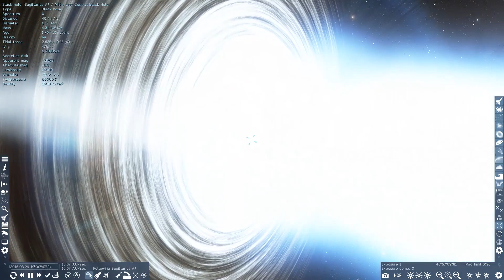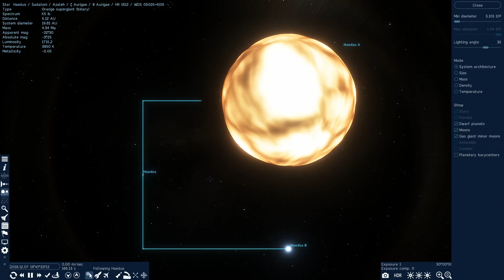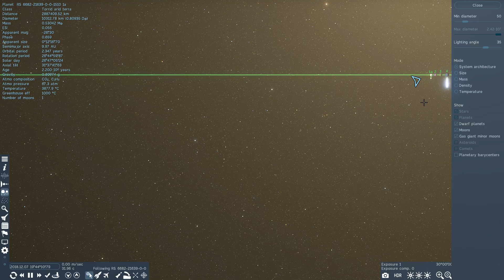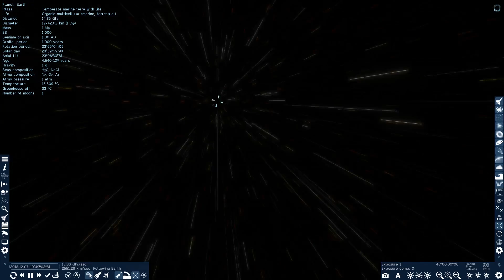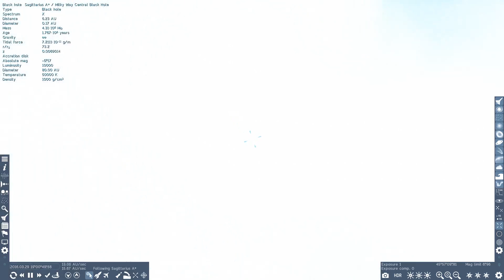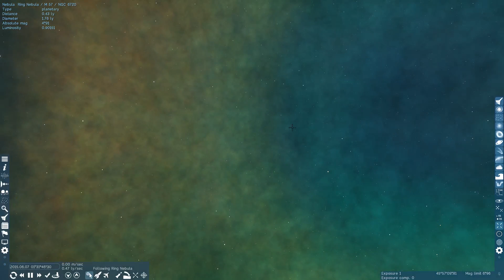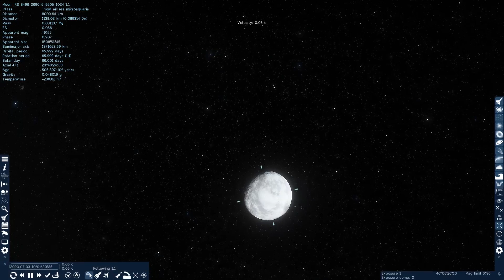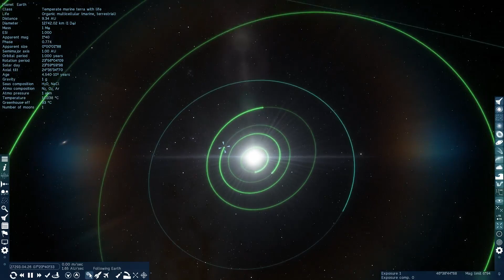What's Inside A Black Hole? Exploring To The Edge Of The Universe - Space Engine Gameplay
Exploring To The Edge Of The Universe in Space Engine. SpaceEngine is a realistic virtual Universe you can explore on your computer. You can travel from star to star, from galaxy to galaxy, landing on any planet, moon, or asteroid with the ability to explore its alien landscape. You can alter the speed of time and observe any celestial phenomena you please. All transitions are completely seamless, and this virtual universe has a size of billions of light-years across and contains trillions upon trillions of planetary systems. The procedural generation is based on real scientific knowledge, so SpaceEngine depicts the universe the way it is thought to be by modern science. Real celestial objects are also present if you want to visit them, including the planets and moons of our Solar system, thousands of nearby stars with newly discovered exoplanets, and thousands of galaxies that are currently known. In this episode of Space Engine we start at Earth and reach the edge of the Universe.